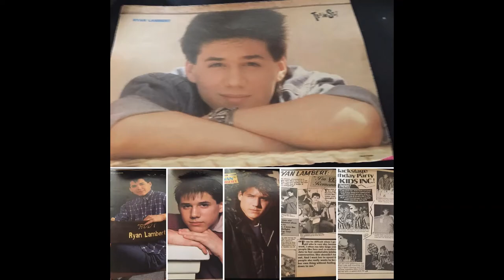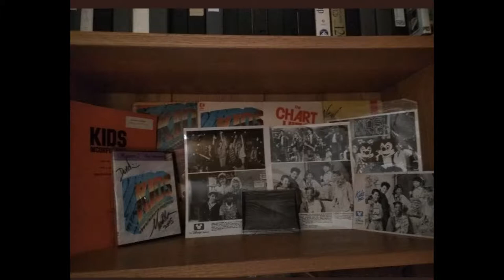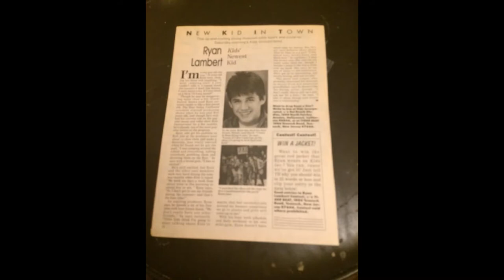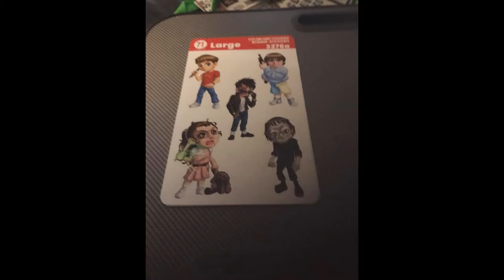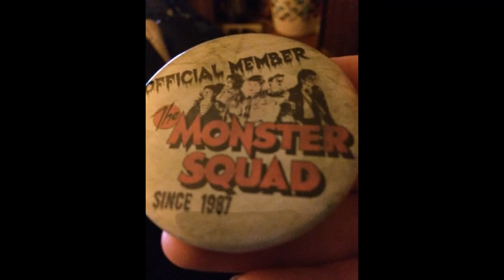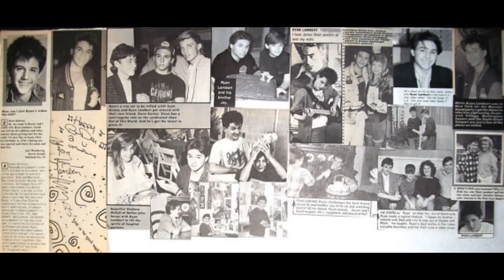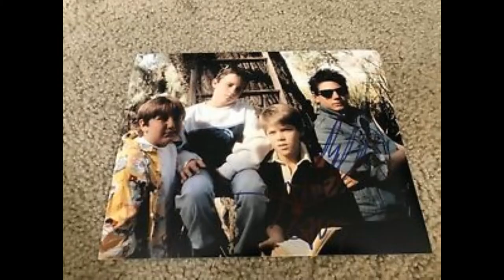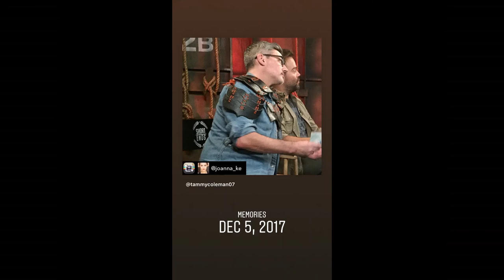RYAN LAMBERT ON SPOLIER COUNTRY PART 1 MP3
Ryan Lambert being interviewed on the podcast Spoiler Country talking about being on Kids Incorporated and on The Monster Squad Talking about the doc Wolfman's Got Nards and his band Kill Moi. This is Part 1 . Put this to photos got permission to share. Enjoy.